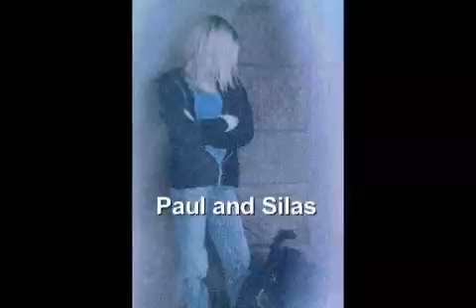Paul and Silas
A song based on the story of Paul and Silas in prison as found in Acts chapter 16. Sung by the kids of Bible Fellowship Church. Written by Jody and Tom Evans. Guitars and bass played by Tom Evans.